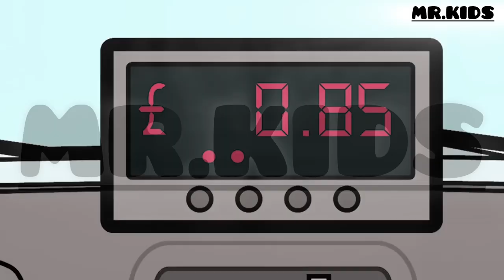Cash Machine | Mr Bean Animated Cartoons|MR.KIDS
Mr. Bean wants to buy a cupcake, but his wallet is empty, so he has to visit a cash dispenser. As he tries to use it, his card is declined and eventually swallowed by the machine. Bean steals a box of tools from a repairman's truck to unscrew the front of the machine in order to retrieve his card, thereby triggering the cash dispenser's alarm and alerting the police. Bean manages to hide inside the machine before the police officers find him. He then accidentally falls into the vault, finds his card and escapes just as the police officers raid the vault. Bean tries his card again after realising that his note of his PIN was upside down (he was reading it as 1861, but in fact it is 1981). Finally, Bean successfully withdraws the money and buys the cupcake. As Bean drives back home, the police officers mistakenly suspect and arrest the repairman.